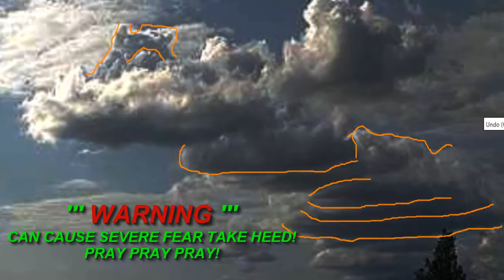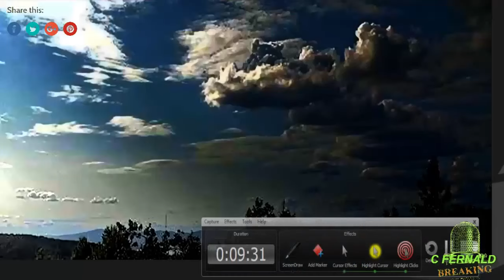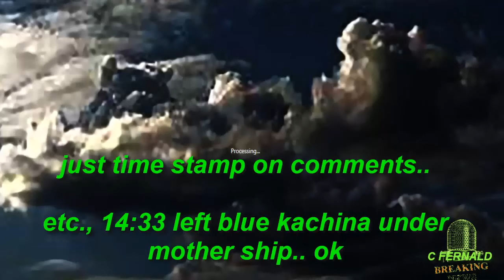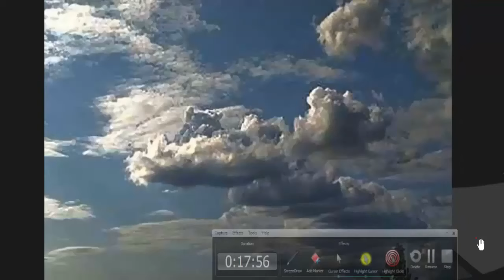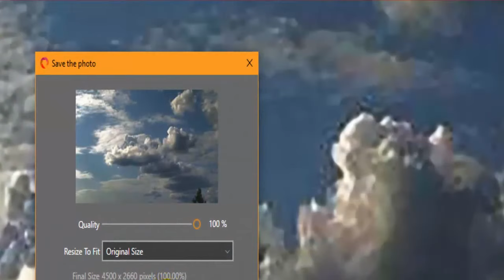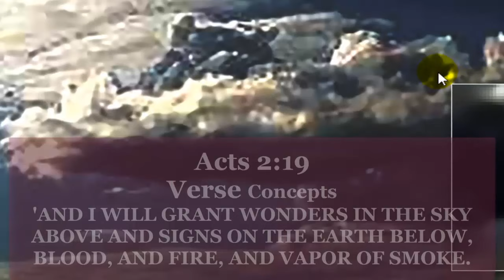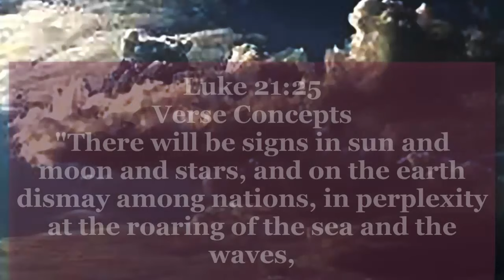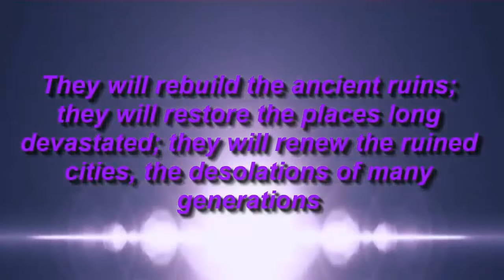Nemesis / Dwarf Stars / Annunaki gun ships. " Planet X Nibiru